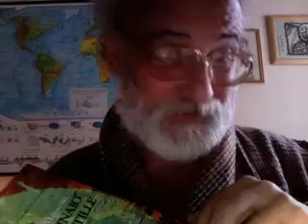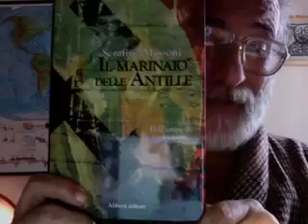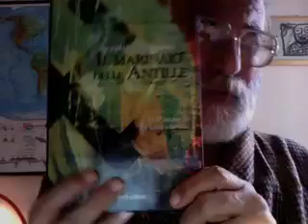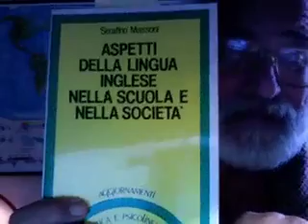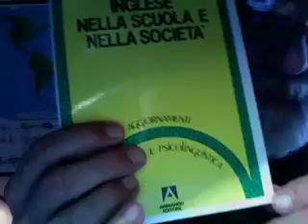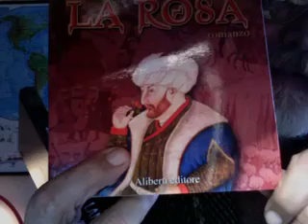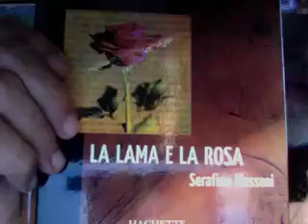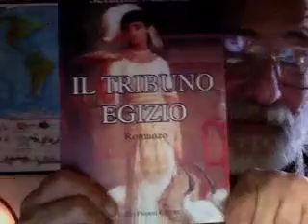RITIRATI VECCHIACCIO.mov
Tutti i giovani procedono verso la vecchiaia e tutti gli anziani furono giovani